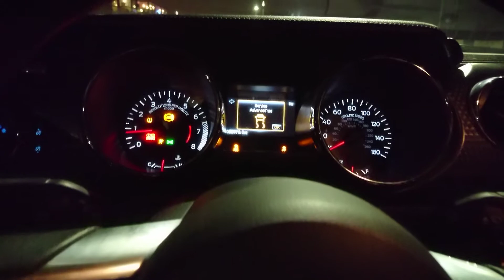マスタング 6MT - シフト操作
2018年モデルのフォードマスタング、6速MTのシフト操作になります。

私の友人が所有する車です。
そこまでストロークは長く無く、あくまで停止時は非常に気持ちの良いフィーリングを実現出来ています。